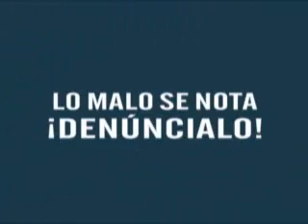DETENIDOS CON GASOLINA.wmv